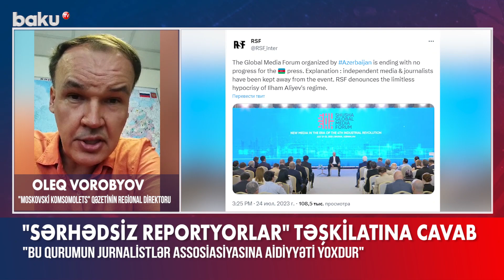“Sərhədsiz Reportyorlar” təşkilatının Şuşa forumu ilə bağlı qərəzli bəyanatlarına cavab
“Sərhədsiz Reportyorlar” təşkilatının Şuşa Qlobal Media Forumu barədə mövqeyi məni təəccübləndirmədi”.
Bu sözləri “Moskovski Komsomolets” qəzetinin regional direktoru Oleq Vorobyov deyib.
O qeyd edib ki, bu qurumun çoxdandır Jurnalistlər Assosiasiyasına aidiyyəti yoxdur: “Onlar Qərbdəki havadarlarının maddi maraqlarına xidmət edirlər. Bu təşkilat jurnalistlərin hüquqları və təhlükəsizliyi ilə məşğul olmur”.
Xatırladaq ki, “Sərhədsiz Reportyorlar” təşkilatı Şuşa Qlobal Media Forumuna qarşı çıxıb. Özünü beynəlxalq qeyri-hökumət təşkilatı kimi qələmə verən qurum sosial şəbəkədə tədbirin özü ilə yanaşı, burada iştirak edən jurnalist həmkarlarını da tənqid edib.